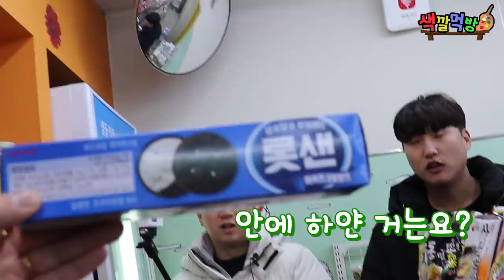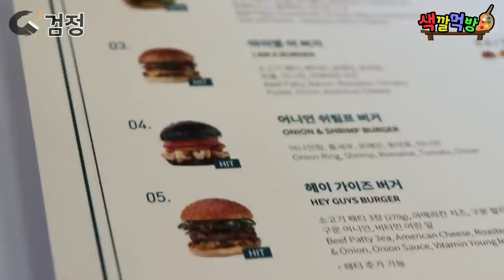무조건 검은색으로 만들어서 먹어버린다! 룰 파괴범 -색깔먹방 검정vs빨강